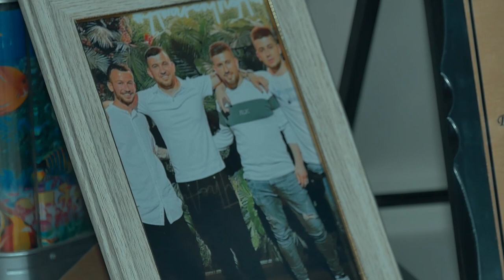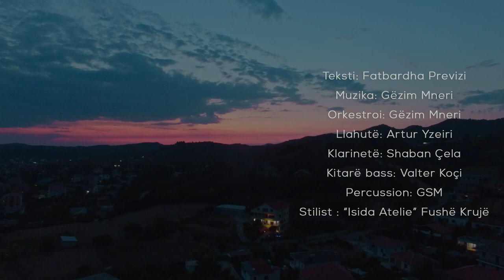NONA IME - FATBARDHA PREVIZI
Fatbardha Previzi,Kenge Popullore,Tradita,Nena,Vora,Tirana